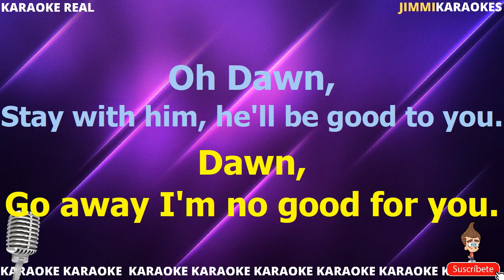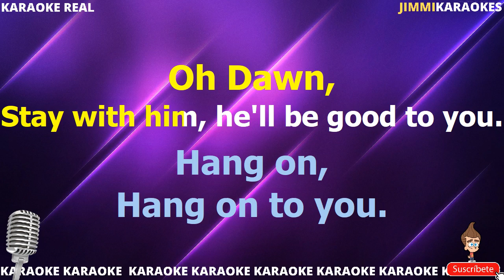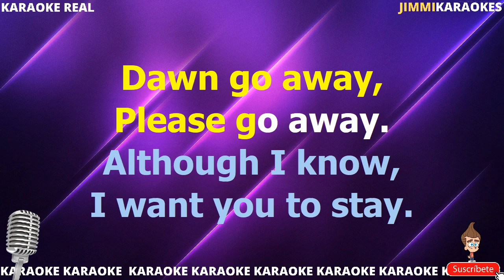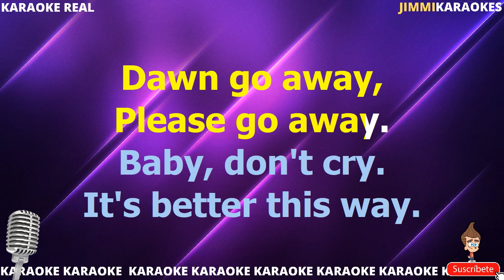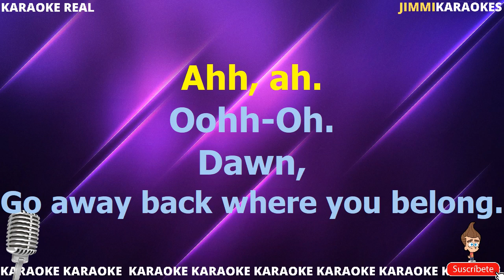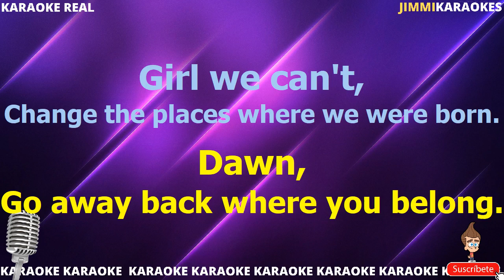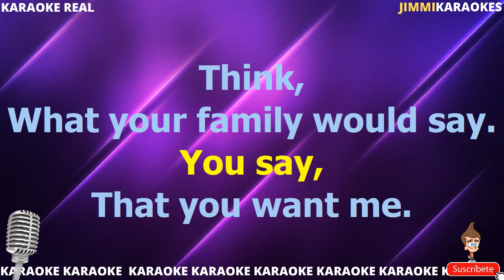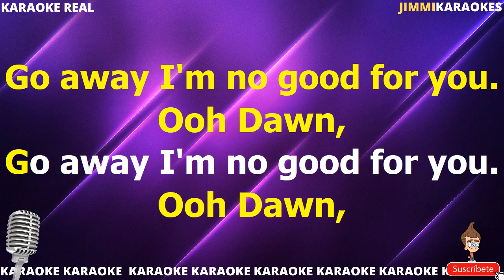Four Seasons Dawn PISTA KARAOKE